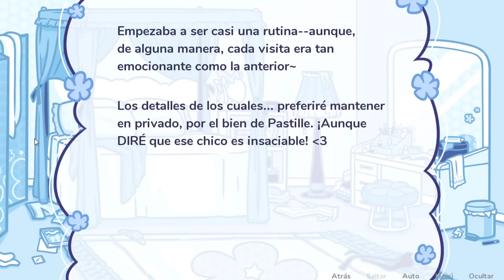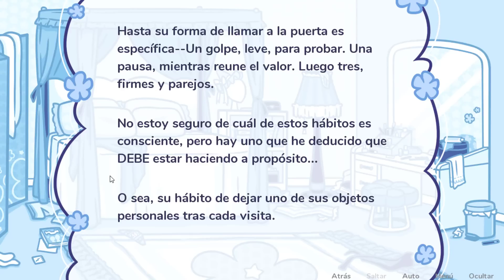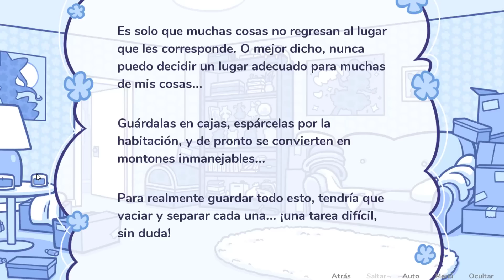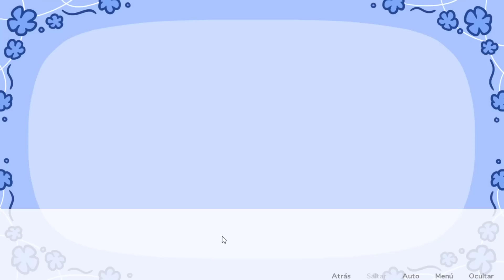💙PASO EN FALSO... - STARRY FLOWERS # 3 en ESPAÑOL